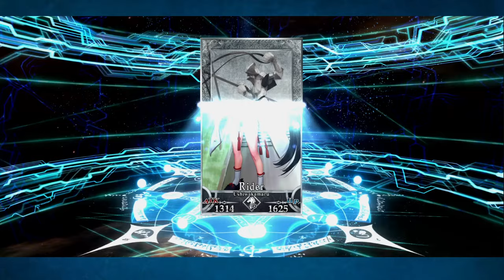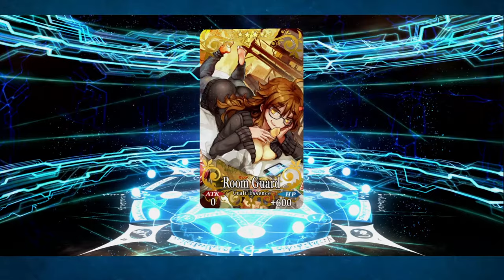The Impossible Dream!! Summoning on Ruler Moriarty's banner! FGO NA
That Wokey has more luck playing FGO than he does playing Mahjong says a lot about him.